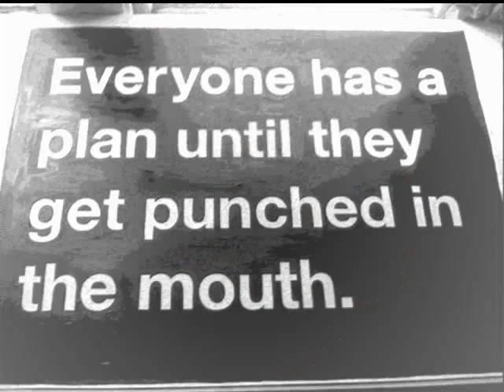DOG KNOT Smack In The Mouth